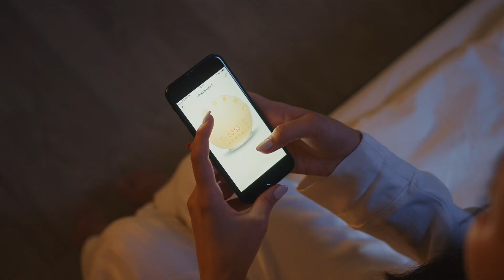КАК УСНУТЬ. Мелатонин, витамины и природные средства.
Задумывались ли вы, что среднестатистический человек тратит на сон треть своей жизни? Сон — залог здоровья. В это время вырабатывается ряд важнейших гормонов, происходит регенерация тканей и восполнение энергии. Многие сталкиваются с проблемой — как быстро уснуть. Она особенно актуальна после стрессовых, напряженных дней.

00:00 - Условия для быстрого погружения в сон
00:38 - Какие препараты помогают уснуть
02:40 - Возможно ли научиться засыпать вовремя
03:49 - Мелатонин

📌 КТО ТАКАЯ ЮЛИЯ КРУШАНОВА?

Сертифицированный специалист Аюрведы и интегративной нутрициологии. Биофизик, патофизиолог (МГУ, ММА им. Сеченова). Эксперт пульсовой диагностики.